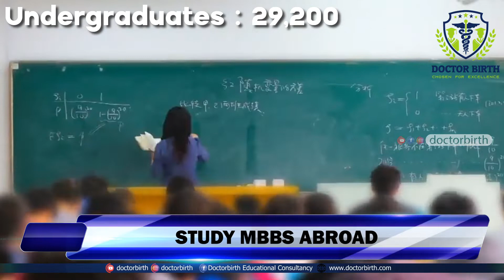Jiangsu University | STUDY MBBS IN ABROAD | CHINA | DOCTOR BIRTH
Admissions are open now for academic year 2021-22
Hurry up Call us and book your seats right now | 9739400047 | 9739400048 | 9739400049
Want to study abroad and become a doctor?
➔ MBBS admission in Philippines
➔ MBBS admission in Belarus
➔ MBBS admission in Ukraine
➔ MBBS admission in Kazakhstan
➔ MBBS admission in Kyrgyzstan
➔ MBBS admission in Russia
➔ MBBS admission in USA
➔ MBBS admission in UK
➔ MBBS admission in China
➔ MBBS admission in Georgia
➔ MBBS admission in New Zealand
➔ MBBS admission in Canada
➔ MBBS admission in Australia
➔ MBBS admission in India
All European Countries.